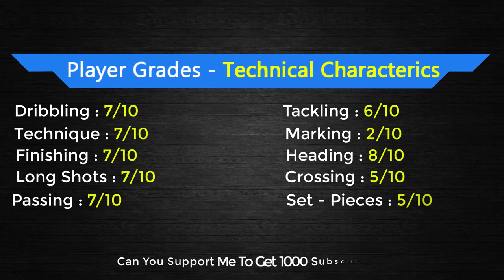Luka Jovic ● Welcome to AC Milan ⚫🔴🇷🇸 Best Goals & Skills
Luka Jovic AC Milan, Luka Jović 2023, Luka Jovic 2022/23 Milan 2023/2024

All football player Transfer videos have been inspired by svmm, WorldOfFootballHD, channels.